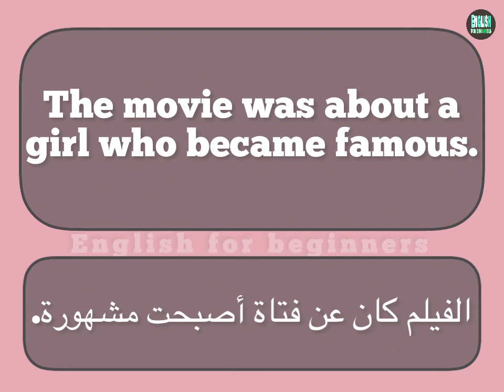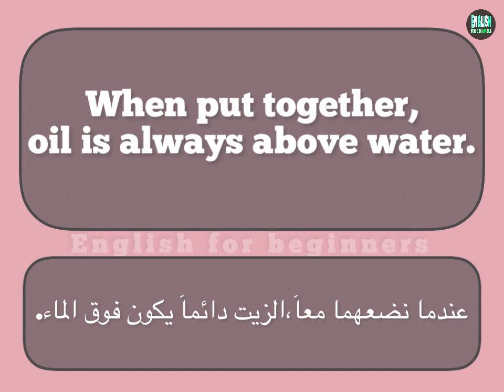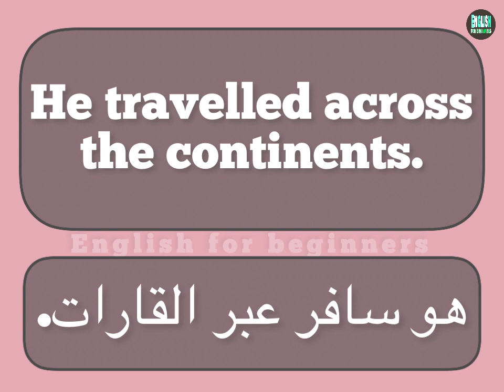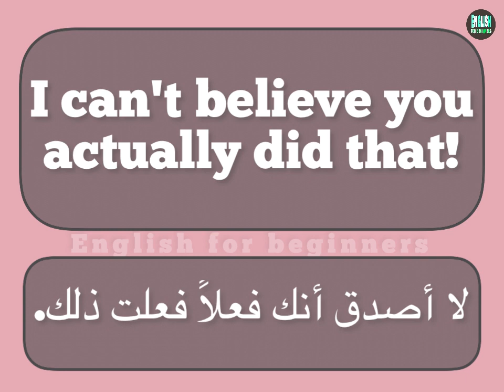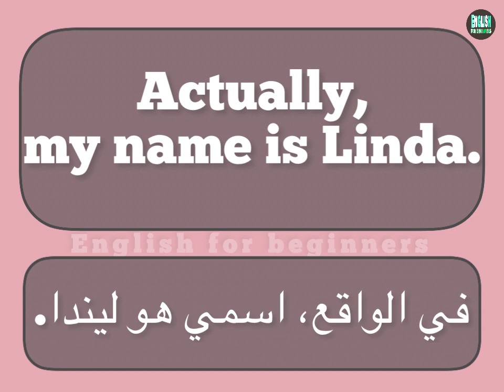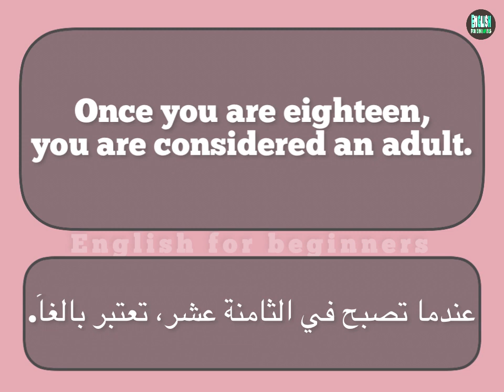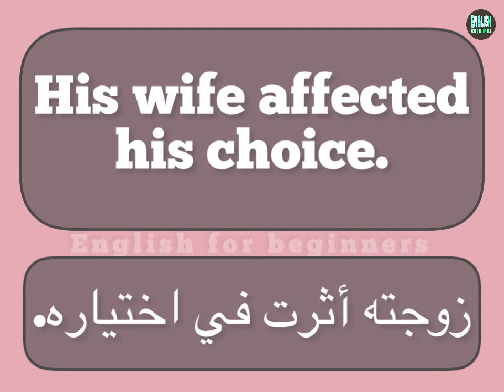٢٠ كلمه شائعة في الإنجليزية مع جمل توضيحية لتسهيل حفظها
٢٠ كلمه شائعة في الإنجليزية مع جمل توضيحية لتسهيل حفظها#تعلم_الانجليزية